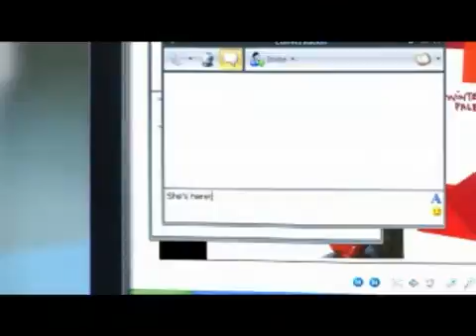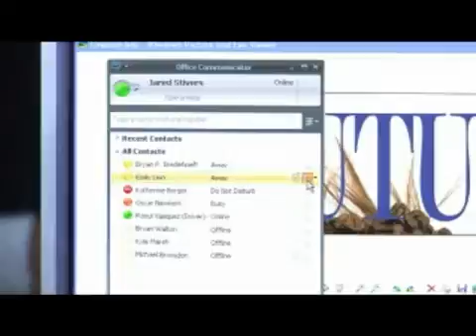Microsoft OCS R2 and Exchange 2010 in Action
A short video depicting Microsoft OCS R2 and Exchange 2010 in action.  More commonly known as the Microsoft 'Devil Wears Prada' this video shows some of the benefits to deploying Microsoft UC Technology.  OCS R2 will integrate to any existing legacy TDM or IP telephony solution if designed, implemented and deployed correctly.  The Weston Group have over 22yrs experience in deploying bespoke telecommunications solutions and vast experience within IT and Mobility sectors too.